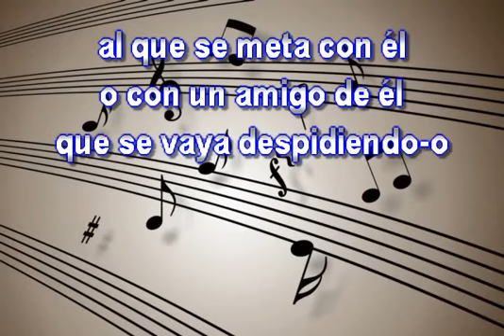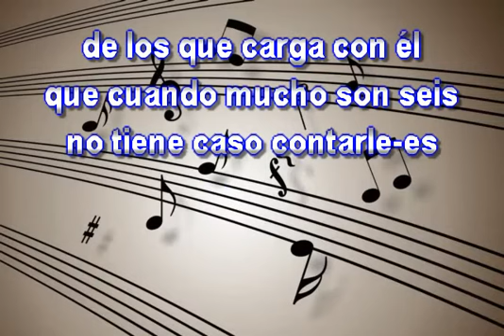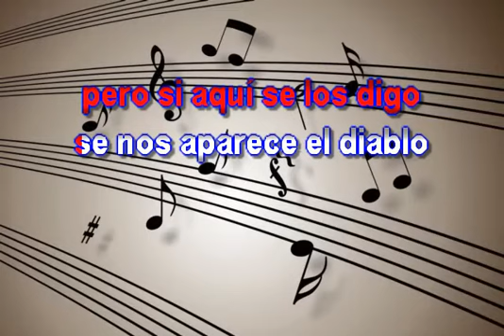LOS EMPECHERADOS KARAOKE LARRY HERNANDEZ